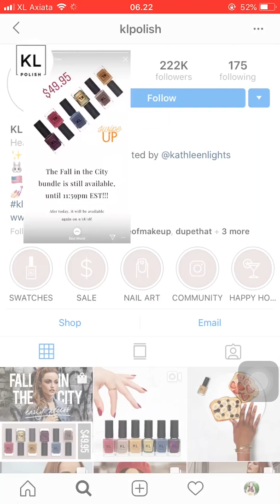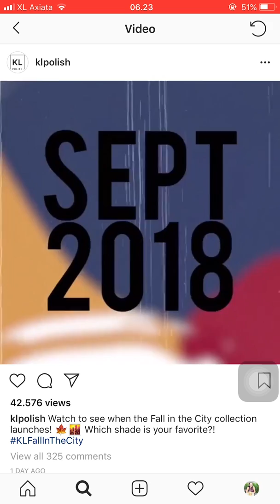NEW KL POLISH THE FALL CITY BUNDLE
The Fall City Bundle 🍂🍁 1 day pre-sale for $49.95 * ends at 8:59pm PST .
. NEW Collection Fall2018 includes 6 NEW NailPolish Shades 💅🏼 $9.50 each
1. Jane- Muted magenta
2. Café Disco- Nude taupe with silver micro glitters
3. Peanut butter- Warm, deep yellow with brownish undertone
4. Medusa- Duo-chrome metallic green with a gold flip
5. 1435- Muted navy
6. Yzma- Deep purple with black undertone

Will be officially available ➡️ SEPTEMBER 18TH 4am PST

VIDEO CREDIT : KL POLISH